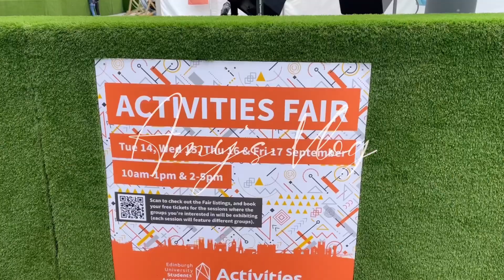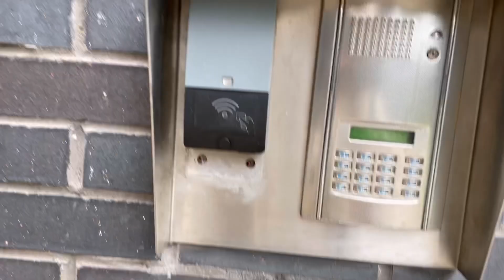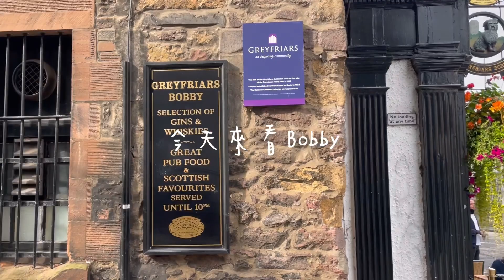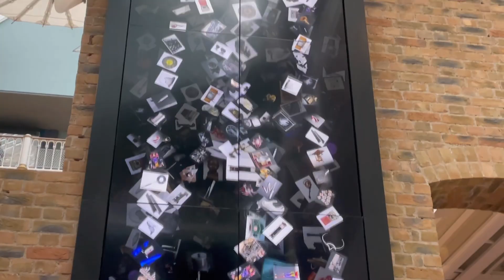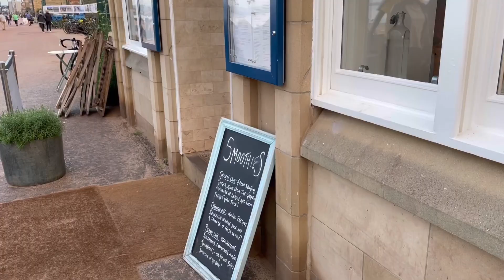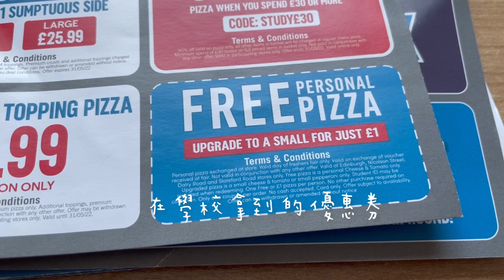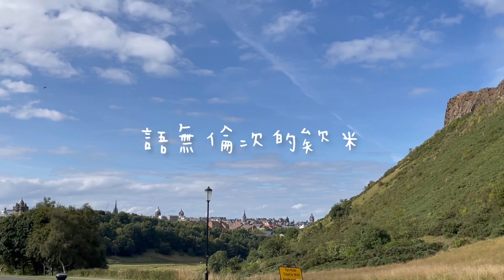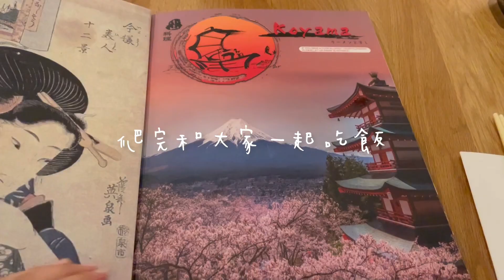🇬🇧英國留學Vlog｜碩士開學第一週！跟我一起參加愛丁堡大學Welcome Week 2021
英國的新生週真的好豐富呀🤩
有各種不同的活動可以參加，不只有社團/運動博覽、逛城市活動、舞蹈工作坊、野餐，還可以一起去採購家具呢！

希望大家會喜歡我這週的日常☺️
明天要正式上課了，祝我順利吧🌹

Edit: Inshot